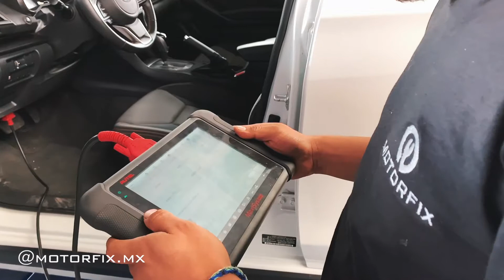MotorFix: Alineación y Balanceo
¿Alineación y balanceo? Todo eso y más lo encuentras en MotorFix